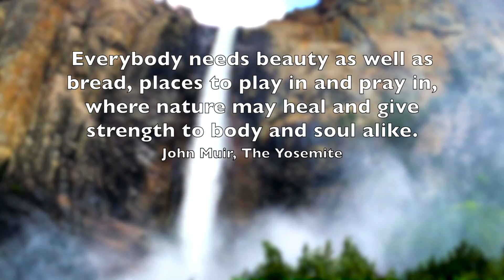Waterfalls of Yosemite, CA 2016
Waterfalls throughout Yosemite during the snow run-off in 2016.